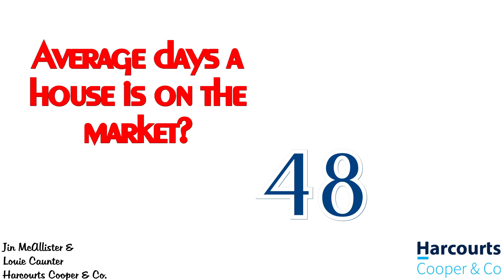January Property Market Update (NZ)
REAL ESTATE NORTH SHORE AUCKLAND
A short, QUICK hitting New Zealand Real Estate Market update. All you need to know in 30 seconds. Please watch our latest, VIDEO SHORT on property market update

**PLEASE LIKE / SUB and pass this onto others**

- Property Market
- Property Market Update
- January Property Market
- January Market Update